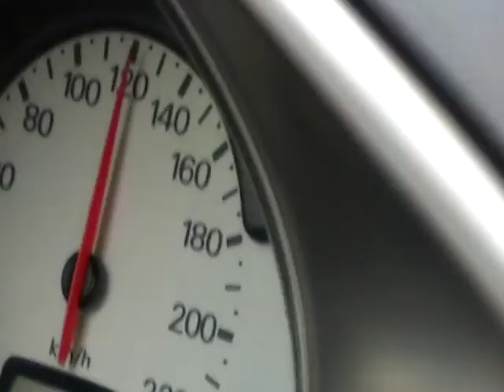From Flevoland into Gelderland